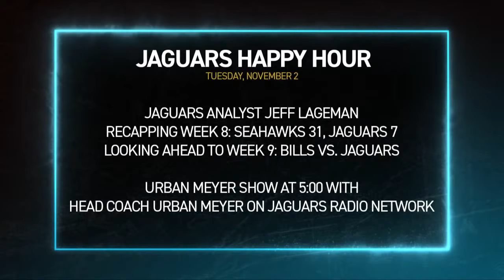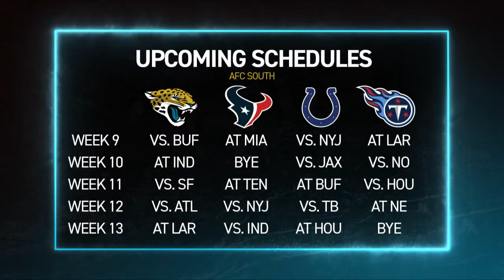Buffalo Matchup Breakdown | Jaguars Happy Hour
Watch Jaguars Happy Hour presented by Tito's. Senior reporter J.P. Shadrick and Jeff Lageman analyze how the Jaguars matchup against the Josh Allen led Buffalo Bills as they visit The Bank this Sunday. Followed by the Urban Meyer Show at 5pm